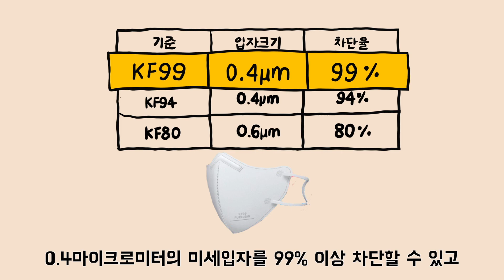오미크론 멈춰!✋ ‘퓨어린 KF99 황사방역마스크 | 60초 정보통⏰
코로나19의 오미크론 변이가 빠른 속도로 번지고 있습니다.😱 게다가 초미세먼지, 미세먼지까지 수시로 날아들어 우리의 삶을 위협하고 있죠. 이런 상황에서 우리 스스로 건강을 지킬 수 있는 유일한 방법은 '마스크'를 착용하는 것입니다.

이에 JW생활건강은 미세먼지부터 바이러스까지 99% 차단할 수 있는 ⭐퓨어린 KF99 황사방역마스크⭐를 출시했습니다. 퓨어린 마스크는 높은 차단율 외에도 기존 제품과 차별화된 비밀이 있다고 하는데요.

JW의 소식을 1분 만에 알려드리는 60초 정보통에서 ‘퓨어린 KF99 황사방역마스크’의 비밀을 확인해보시죠!